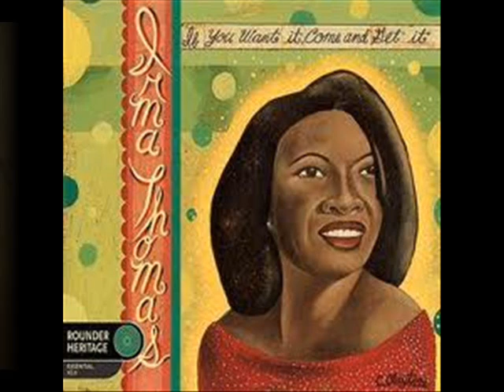Irma Thomas - Sufferin' With The Blues